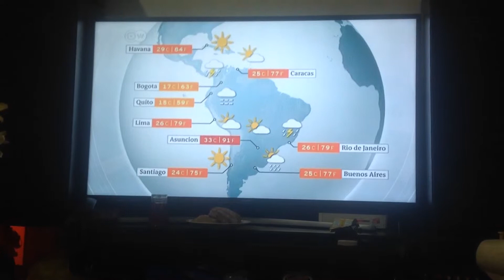Deutsche Welle - Weather - (16/03/2018)